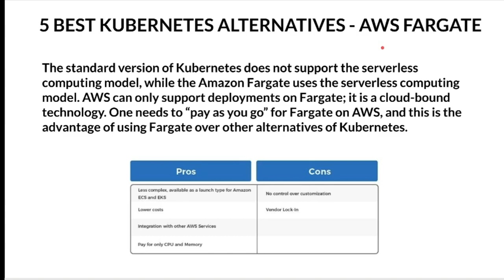5 BEST KUBERNETES ALTERNATIVES | SHORTS | AWS ECS NOMAD DOCKER SWARM FARGATE OPENSHIFT| InterviewDOT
5 BEST KUBERNETES ALTERNATIVES | SHORTS | AWS ECS NOMAD DOCKER SWARM FARGATE OPENSHIFT| InterviewDOT

Kubernetes is an open-source container orchestration tool developed by Google and is also known as K8s. It is used in managing the complete lifecycle of containerized applications. Kubernetes provides high availability, scalability, and predictability to the containerized application. It automates the deployment, management, and scaling of containerized applications. Kubernetes also supports automated rollout & rollbacks, service discovery, storage orchestration, scaling, batch execution, and a lot more. Kubernetes provides the cluster where containerized applications can be deployed. Kubernetes is not the only container orchestration tool, but various “Kubernetes Alternatives” are available in the market.

Before we talk about the “Alternatives to Kubernetes,” let’s explore the key components of Kubernetes. The Kubernetes cluster consists of at least one worker node where containerized applications are deployed and one master node or control plane which manages the worker nodes. The Control plane or master node consists of Kube-API server, etc, Kube-scheduler, and Kube-controller-manager, whereas the worker node consists of Kubelet, Kube-Proxy, and Container Runtime.

Amazon ECS

Amazon Elastic Container Service (ECS), one of the Kubernetes alternatives, is a managed service of Amazon Web Services (AWS). ECS is a container orchestration platform provided by AWS that manages Docker containers. It provides a serverless architecture where Docker containers run on EC2 instances that are managed, scaled by ECS. Amazon ECS has built-in security backed by AWS Identity Access Management (IAM). Since it is an AWS service, it is easily integrated with other AWS services such as Elastic Load Balancing, Cloudwatch, IAM, Cloudformation, etc. One can also use Spot instances for EC2 instances, which can save on the infrastructure’s cost.

RedHat OpenShift

RedHat OpenShift is an open-source container application platform that operates as a PaaS (platform as a service). It can only be installed on Red Hat’s proprietary Red Hat Enterprise Linux Atomic Host (RHELAH), Fedora, or CentOS. Due to its strict security policy, containers can not be run as root. RedHat OpenShift comes with centralized policy management and built-in monitoring. The support is limited primarily to Red Hat developers for OpenShift. RedHat OpenShift is a product that includes components of the Kubernetes and adds productivity and security features; this makes it one of the alternatives to Kubernetes built on top of Kubernetes.

Docker Swarm
Docker Swarm is a container orchestration that consists of managers and workers. It is native clustering for Docker. Managers in the cluster manage membership and delegation, and workers run swarm services. Communication that takes place between managers and workers is highly secure.

Nomad
Nomad is used in deploying and managing containerized or legacy application workloads. Nomad can run Docker, non-containerized, micro-service, and batch application workloads and is one of the Kubernetes alternatives. It runs as a single binary, does not require any external services for storage or coordination, and can be deployed to bare metal with the same ease as in cloud environments. Nomad also supports seamless integration with Terraform, Vault, and Consul for provisioning, secrets management, and service networking.

AWS Fargate
The standard version of Kubernetes does not support the serverless computing model, while the Amazon Fargate uses the serverless computing model. AWS can only support deployments on Fargate; it is a cloud-bound technology. One needs to “pay as you go” for Fargate on AWS, and this is the advantage of using Fargate over other alternatives of Kubernetes. While working on application deployment, one needs to focus only on writing the application and not worrying about the underlying hardware. Fargate needs the least amount of maintenance compared to other alternatives of Kubernetes as it is the easiest to learn.

Amazon Fargate is the technology for Amazon ECS and EKS for deploying containerized applications without having to manage servers or clusters. While using Fargate with Amazon ECS and EKS, one does not need to configure, provision, and scale clusters to run containers.